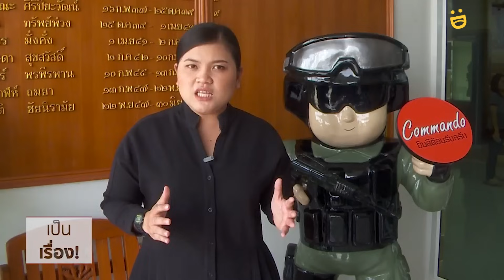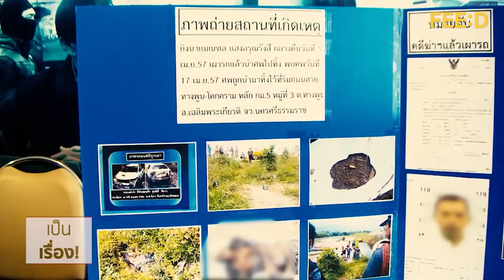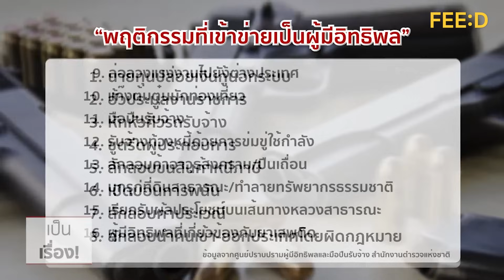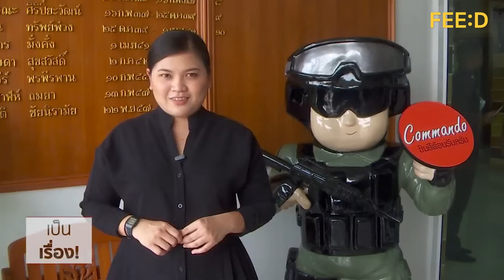ย้อนฟังสัมภาษณ์พิเศษ : อำนาจมืด-มือปืน ผ่านมุมมอง พ.ต.อ.วชิรา ยาวไทยสงค์ : FEED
FEED พาคุณผู้ชมย้อนฟังสัมภาษณ์พิเศษ พ.ต.อ.วชิรา ยาวไทยสงค์ หรือ ผู้กำกับเบิ้ม ผกก.2 กองบังคับการตำรวจทางหลวง ซึ่งเคยให้สัมภาษณ์กับรายการเป็นเรื่อง ทางมติชนทีวี ในประเด็น “มือปืนรับจ้าง-ธุรกิจมืด” ที่ยังไม่หมดไปจากสังคมไทย
สำหรับ พ.ต.อ.วชิรา เป็นผู้บังคับบัญชาโดยตรงของ พ.ต.ต.ศิวกร สายบัว หรือสารวัตรแบงค์ ซึ่งร่วมในเหตุการณ์งานเลี้ยงบ้านกำนันนก และอยู่ในเหตุการณ์ยิงกันที่บ้านกำนันนกด้วย เมื่อคืนวันที่ 6 กันยายนที่ผ่านมา ก่อนเสียชีวิตเมื่อช่วงเช้าวันนี้ (11 กันยายน 2566)